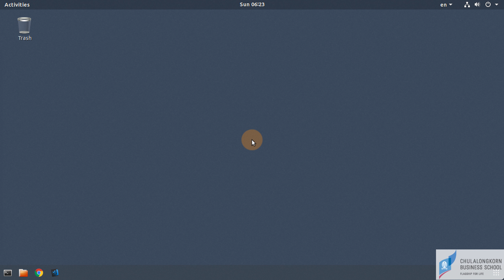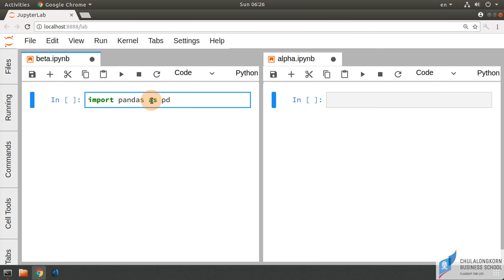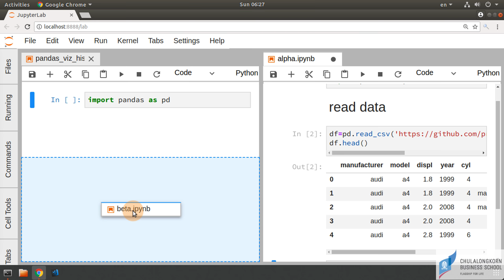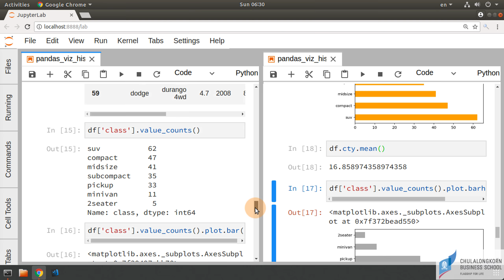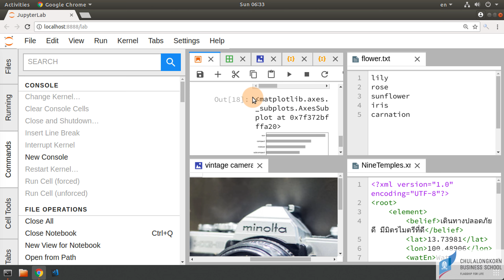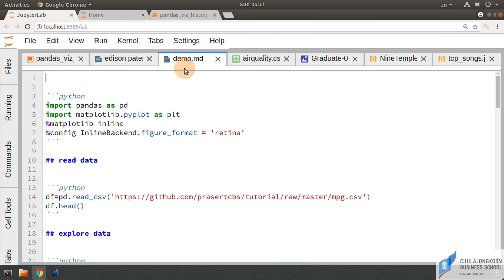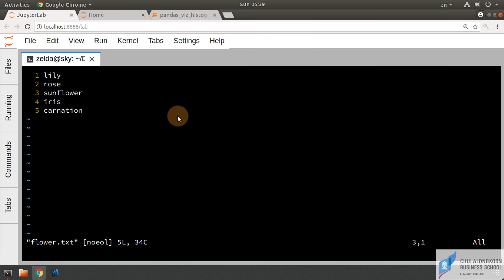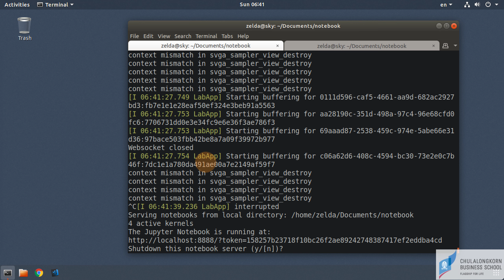สอน JupyterLab: แนะนำความสามารถของ JupyterLab (the next Jupyter Notebook)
แนะนำความสามารถใหม่ ๆ ที่มีใน JupyterLab ซึ่งเป็นตัวช่วยพัฒนาที่จะมาแทนที่ Jupyter Notebook ตัวอย่างความสามารถใหม่ ๆ ได้แก่
01:36 การเปิดหลาย ๆ ไฟล์พร้อม ๆ กันแยกเป็นแต่ละ tab
02:42 การ copy cells ระหว่าง notebooks
03:50 การแสดงไฟล์ต่าง ๆ แบบ Multiple-document mode และ Single-document mode
04:16 การสร้าง Notebook view เพื่อให้สามารถเปิด notebook เดียวกันพร้อม ๆ กันได้ ซึ่งจะเหมาะกับ notebook ขนาดใหญ่ ที่เราต้องการจะดูแต่ละส่วนของ notebook ในเวลาเดียวกัน
05:53 การเปิดไฟล์ CSV จะแสดงในรูปตาราง
06:43 การแสดงไฟล์ JSON และ XML
10:40 การเขียน Markdown พร้อมกับ live preview
12:00 การเรียกใช้ terminal/command prompt